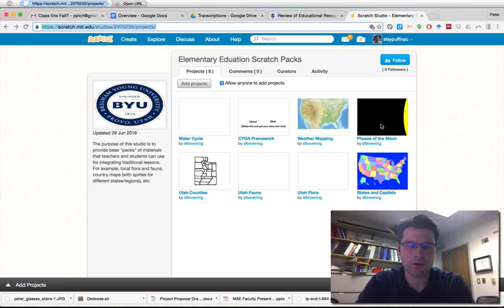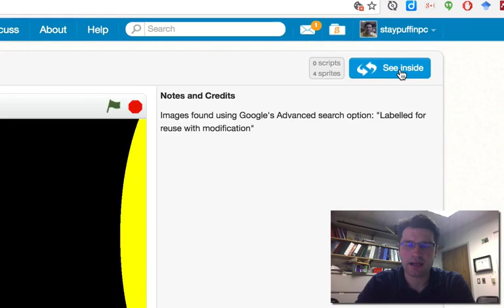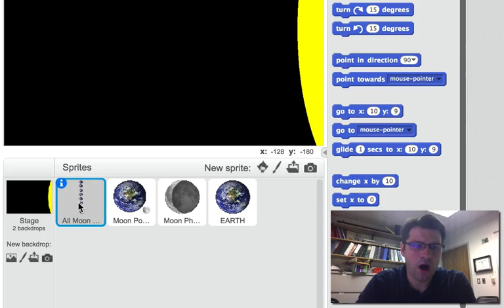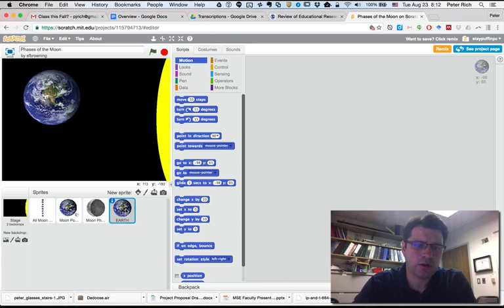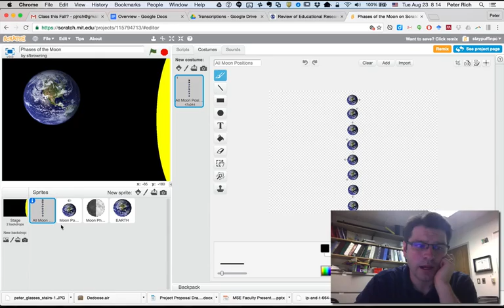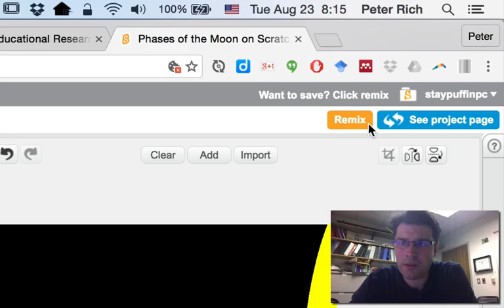Phases of moon Scratch pack demo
Quick demo of how to use the Scratch packs created for teachers to get kids started on different content lessons.